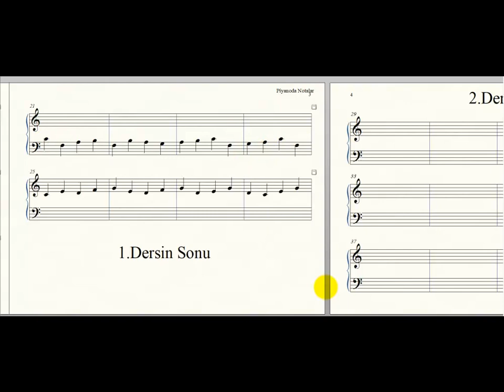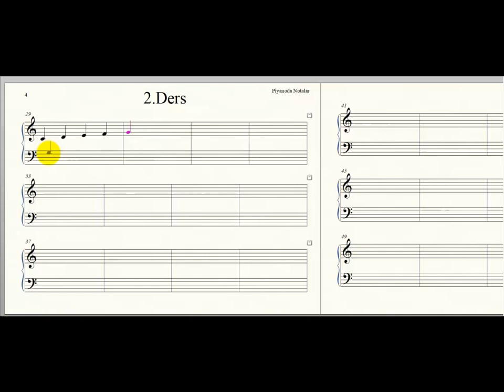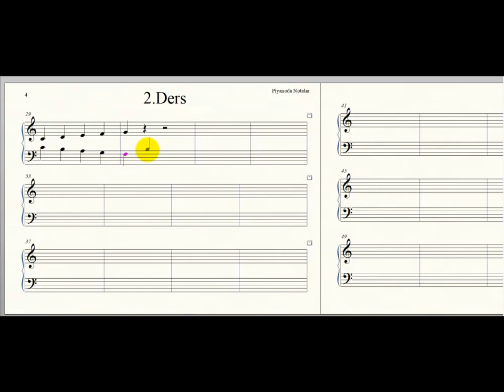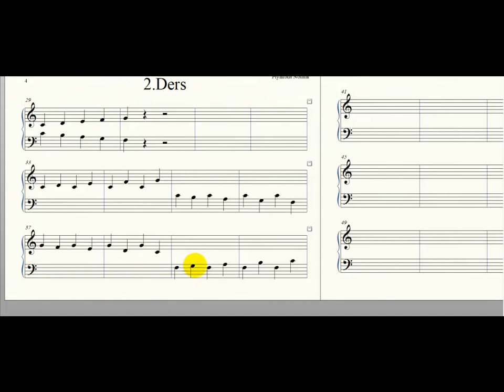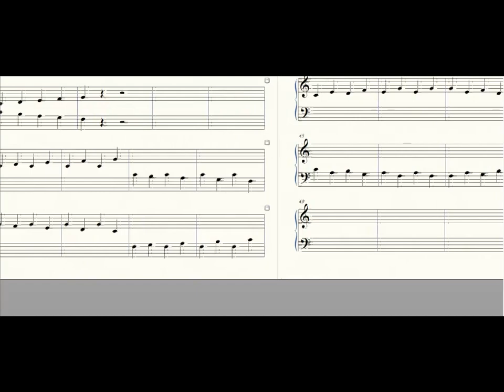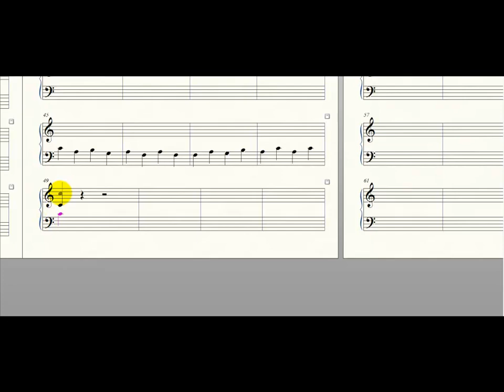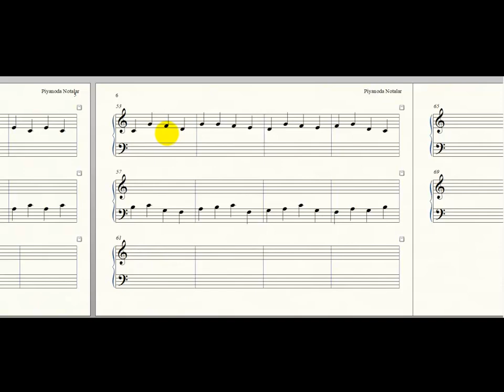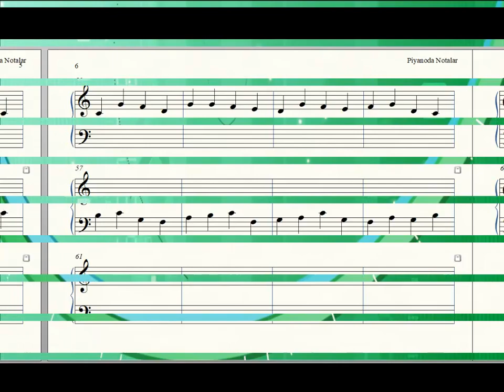Piyanoda Notaları Okuma (Solfej_Bona) - Orta Do Pozisyonu - Ders 2 - Notaları Öğreniyorum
Bu videoda Piyanoda orta do pozisyonunda bulunan notaların tanıtımı yapılmaktadır.
Fa anahtarı okuma
Sol anahtarı okuma
Solfej - Bona okuma

Diğer kalanım Visual Piano Music
Iğdırın al alması Piano Cover